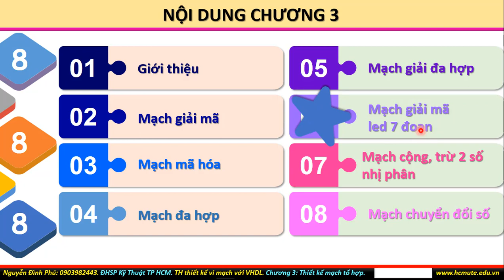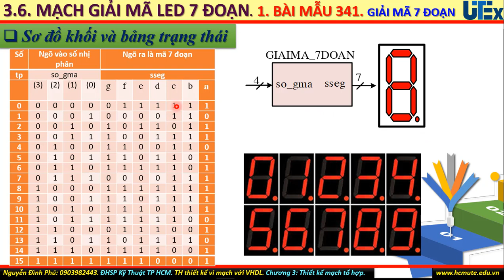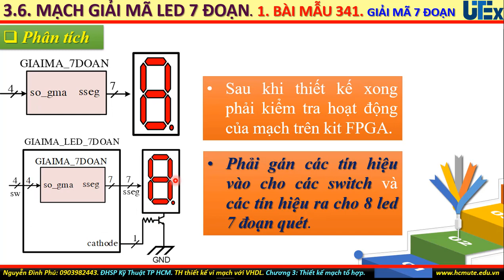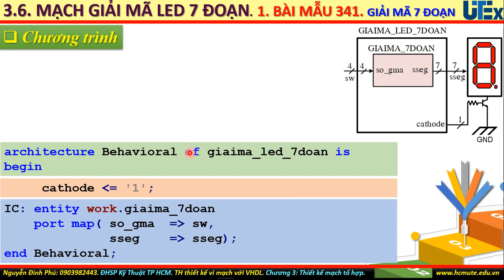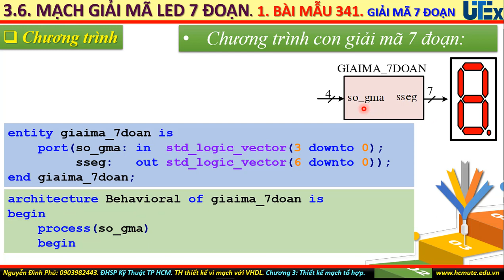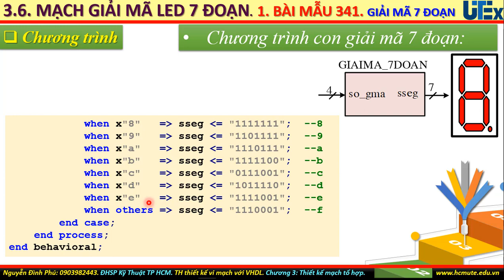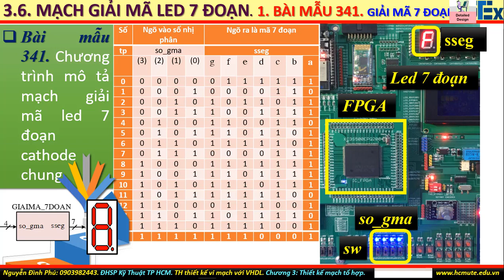VHDL – FPGA. Bài 341: Mạch giải mã led 7 đoạn Cathode chung. Chương 4: TKM tuần tự 1.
Phần này trình bày cách thiết kế mạch giải mã led 7 đoạn Cathode chung. Các bước thức hiện gồm vẽ sơ đồ khối, bảng trạng thái, viết code VHDL, chạy thực trên kit FPGA.